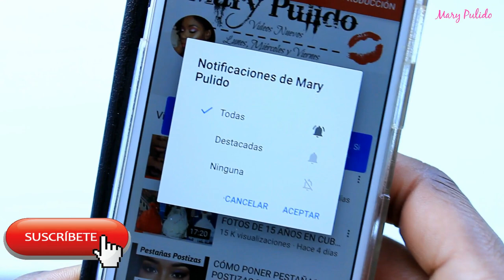ROPA CHINA: LO QUE PEDÍ Vs LO QUE RECIBÍ | Mary Pulido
Hola mis precios@s, en el video de hoy les comparto otro haul de ropa china que fué lo que pedí vs lo que recibí, espero les guste mucho el video.
LAS AMOOOOOOOOOOOOOOO!